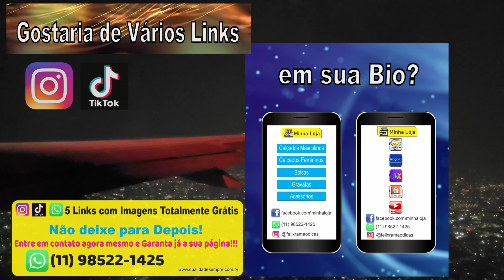Decolando à Noite de Campo Grande - MS para Guarulhos - SP | CGR - GRU | Detalhes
Momentos antes, durante e depois da decolagem do Aeroporto Internacional de  Campo Grande no Estado de Mato Grosso do Sul com destino para GRU - Aeroporto Internacional de Guarulhos em São Paulo

Esse vídeo foi gravado com alta qualidade em resolução 4K.

Usa Instagram ou Tiktok? Então a solução abaixo para sua bio pode te interessar.
Esse link é para "5 Links com Imagens Totalmente Grátis"

Baixar as Fotos de Papel de Parede nesse link abaixo

Para baixar as mais de 2400 imagens e enviar pelo Whatsapp, Facebook e Instagram basta acessar o nosso site no link abaixo: